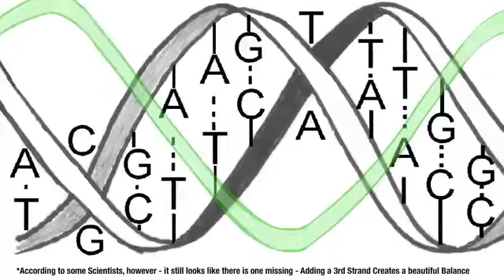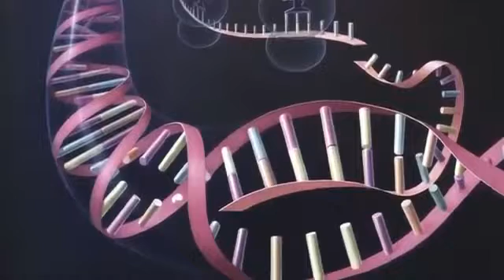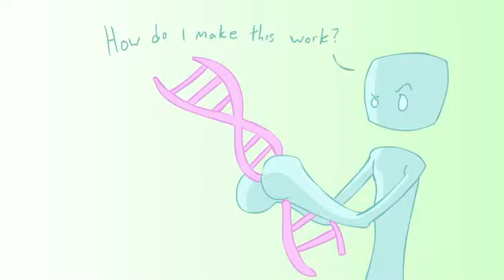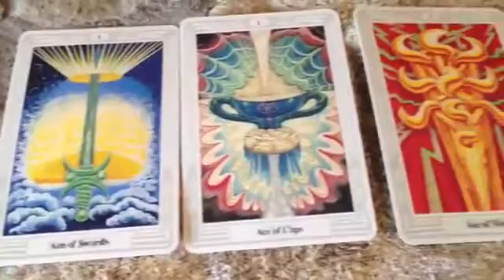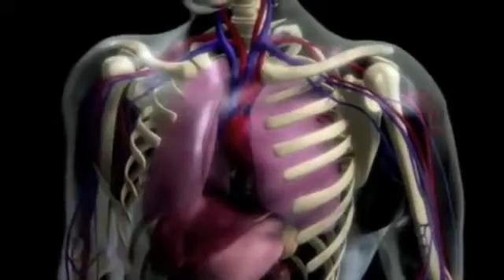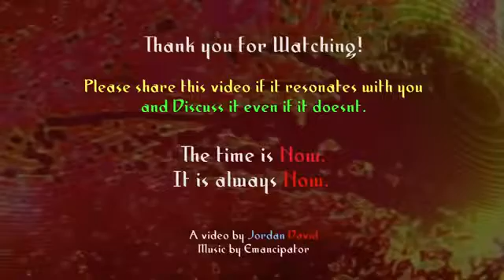Spirit Science 11 11 ~ Dna Activation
A popular question/discussion popping up lately is the nature of DNA Activation. How do you activate your DNA, and what does it mean to have Activated DNA at all?

DNA Activation is a reconnection of your original blueprints for life to a higher degree, and as you continue on your path of life you will connect yourself back to yourself deeper and deeper. The Answer of course lies in the connections made within the sacred space of the heart, which can be accessed by breathing, focusing on your heart (Organ & Chakra), and practicing unconditional love of ALL.

Love is not just an affection of another or a feeling you get, but a pure vibration that which everything resonates to at its core, and if one can feel from the space of the heart, one can truly know themselves. It is a choice, and if you choose to follow a path that is destructive, then you will continue to create exactly that.

Namaste! See in-video credits for credits, and please check out the video links at the end!